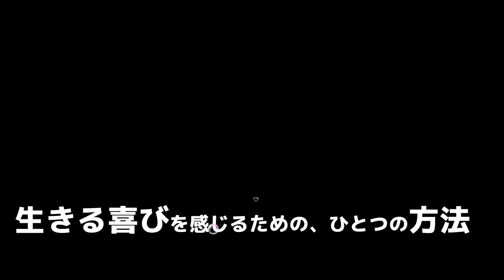【エピソード①】緑の仲間～ネバネバと粒々のコラボ～サラダ編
オクラと枝豆のサラダ
・オクラ
・枝豆
・塩こんぶ
・ごま
・砂糖
・酢
・醤油
・ごま
・ごま油
・かつお節

※甘酸っぱく、さっぱりとした味付けが好み→動画の分量で
※塩っぱめで濃い味が好みの方は、醤油と砂糖をやや多めが良いかも

私はA型４７歳。O型に見える！って言われること多々あり（笑）どゆこと？

やっぱり料理が好き♡ってことを自覚したので、畑で収穫した食材を使って料理動画に
仕上げてみました。

料理好きになったのは、きっと祖母と母の影響。小学生のとき、夏休みと言えば
祖母の家に連泊してた！！そのとき、野菜をカットして塩を混ぜて、本当に適当に
「好きなように」野菜を混ぜて作らせてくれた祖母。「おいしいよ！」って食べてくれたのが
けっこう脳裏に焼き付いている♡それが「きっかけ」とも思えてる。

2023年12月ぶりの動画更新💦
待っててくれる人がいる、って事を改めて知った、この夏。

畑も料理も、おばあちゃんになるまで続けるぞ～！
動画を通して、DAIKON×FAMILYの成長を見守っておくれ～